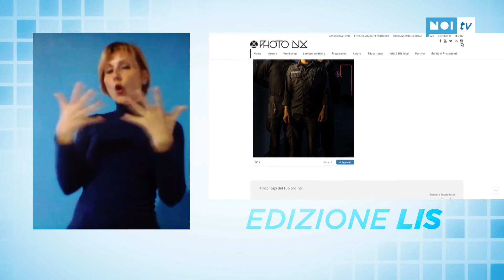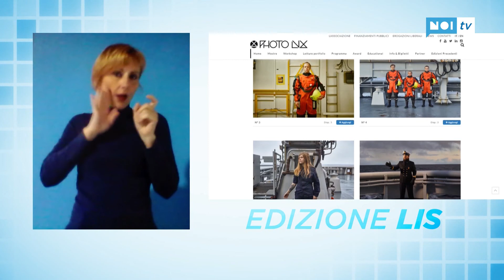Tg Noi Lis | 07/04/2020